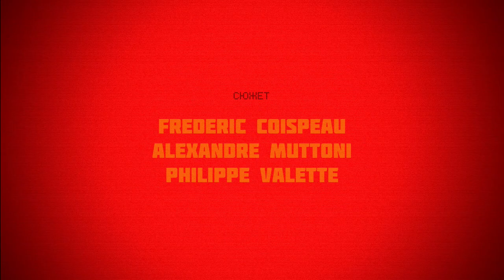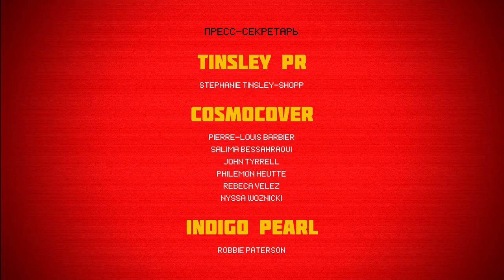Прохождение Mother Russia Bleeds на русском - Финал | Концовка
СМОТРИТЕ ТАК ЖЕ:
Прохождения:
СМОТРИТЕ ТАК ЖЕ:
Прохождения: